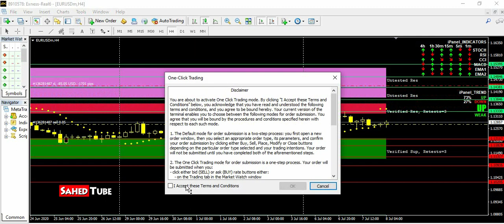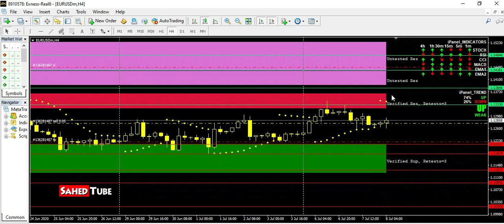EURUSD Trading View - 08.07.2020 | EURUSD Trading Analysis | SahedTube